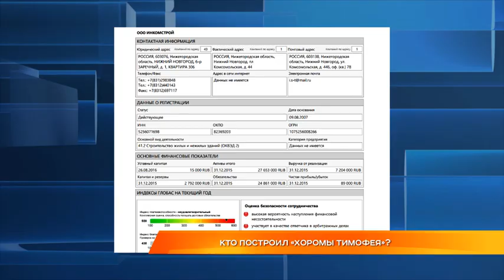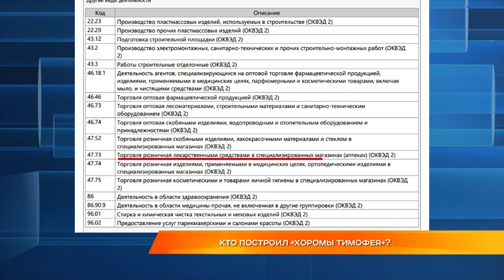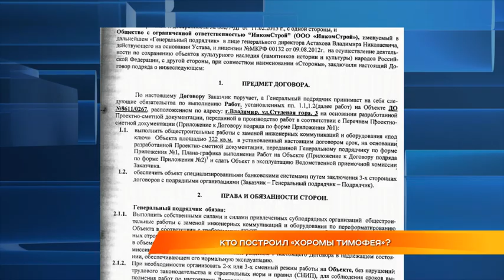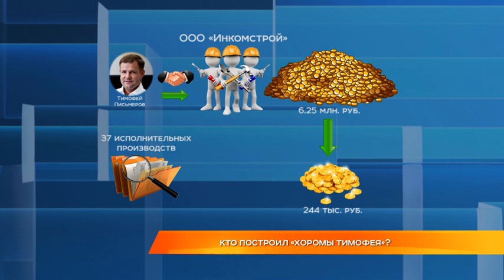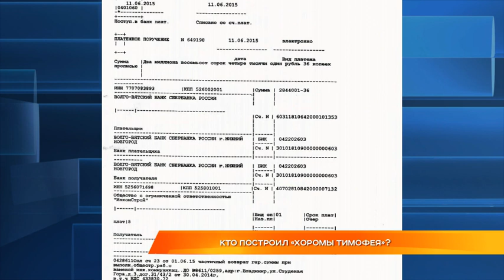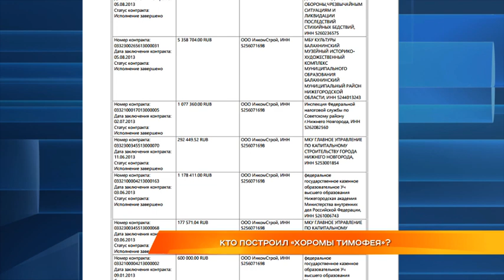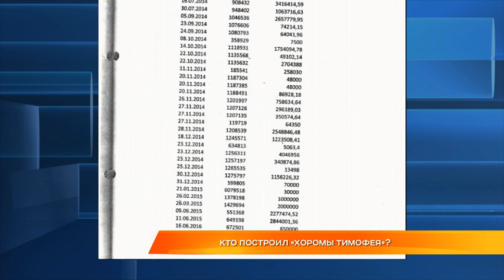Кто построил «Хоромы Тимофея»? Сбербанк в курсе?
Экс-руководителя владимирского отделения Сбербанка Тимофей Письмеров намеренно сотрудничал с подрядчиком, у которого сомнительная репутация? Судебные тяжбы между банком и администрацией города продолжаются. Причина разбирательств в суде — здание богадельни на Студёной горе, банкиры хотят вернуть деньги, — 43 миллиона рублей, якобы потраченные на ремонт. Но вот на что именно потрачены эти деньги и кто мог заработать на этой сделке?